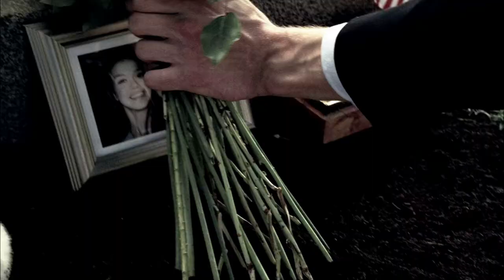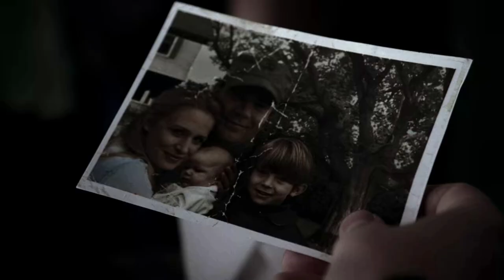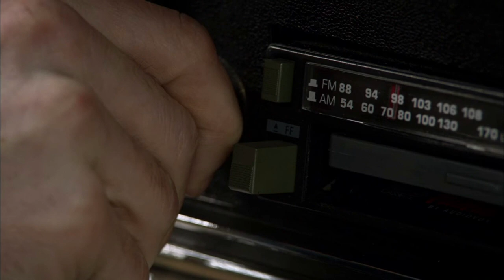Dean Winchester // Moab Conor Oberst AMV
AMV for Dean Winchester of Supernatural to the song Moab by Conor Oberst

Lyrics:
I used up your compassion
So I've come to make a trade
You can hate me
But just love me in return
And if I know where to find you
I'll stay out of your way
I won't come beg to borrow
All the happiness you've earned
I'll just slide back down to the bottom
While you make your place in the hills

There's nothing that the road cannot heal
Washed under the Blacktop, gone beneath my wheels

They say the sun won't burn forever
But that's a science, too exact
I can prove it
Watch, we're crossing the state line
See those headlights coming towards us?
That's someone going back
To a town they said they'd never, yeah
They swore it on their life
But you can't break out of a circle
That you never knew you were in

Someone spend their precious time trying to decorate their lives
Taking measurements for some new look they want
So from 1 to 10, 10's exactly what I am
0 Being everything I'm not
Tell me what you like?
Is it less than 5?
When I make it to Moab, I'll get my canteen filled